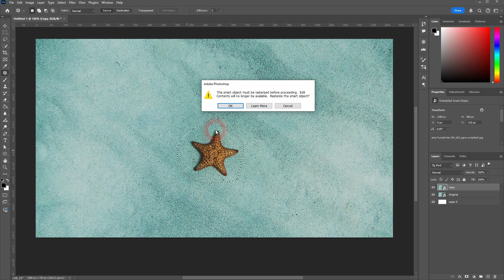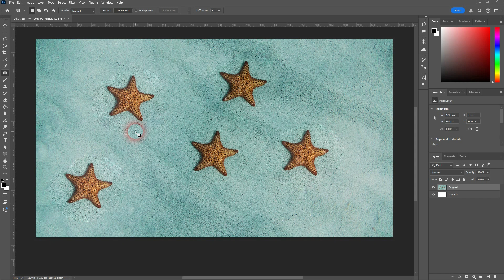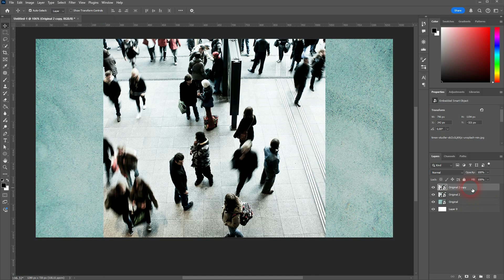How to Use the Patch Tool in Photoshop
Learning Photoshop in 365 Days - Day 163: In this tutorial I'll show you how to use the patch tool in Adobe Photoshop.